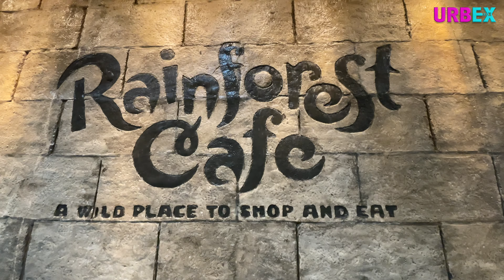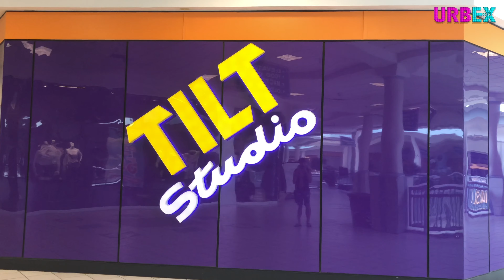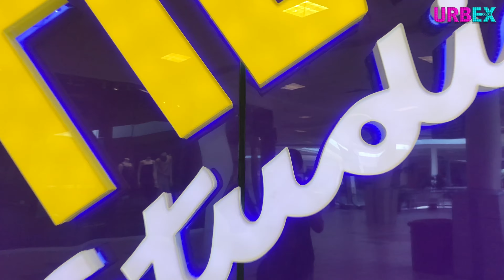THE MALLS OF INTRODUCTION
These are the malls of the cities you grew up in. This will give you a look into the series and what you can expect.